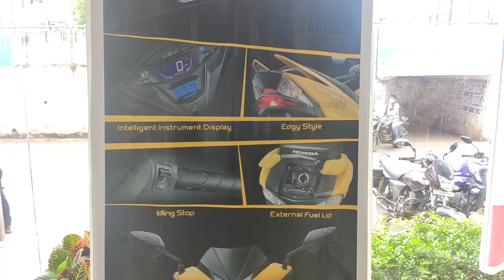Taking delivery of Honda Grazia Bs6